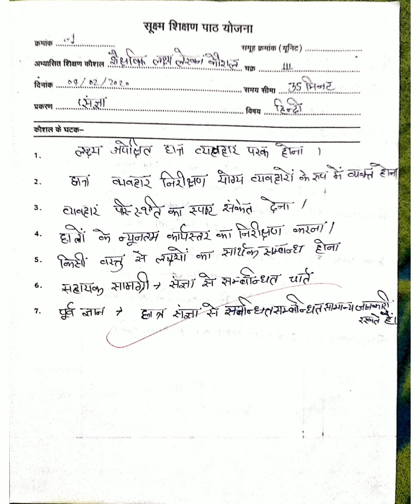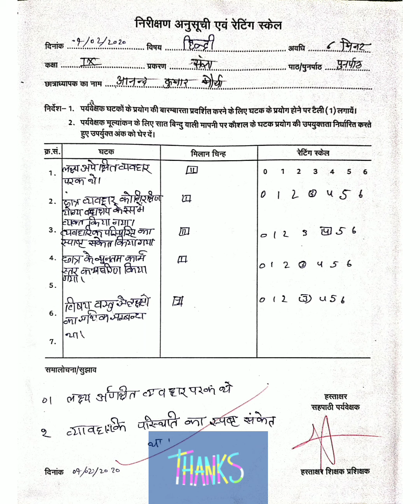MICRO TEACHING LESSON PLAN HINDI 01 B.ED FIRST YEAR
MICRO TEACHING LESSON PLAN HINDI
I hope this video will be very helpful for B.Ed students because every students come from different fields and torque admission in BDS show at the time of teaching is it is very difficult to make a lesson plan and a lot of preparation has to be done in a short
time